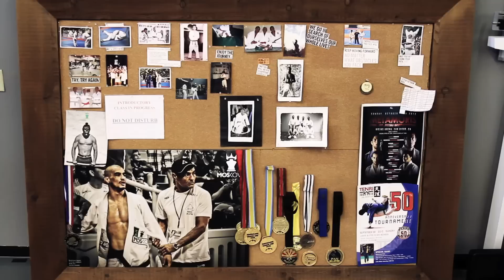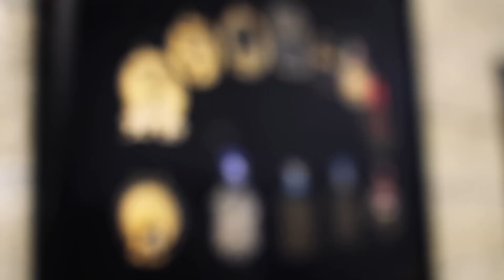Cool Under Pressure, Jiu Jitsu Artist Kron Gracie! Starbuck On The Move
"Like"on Facebook to get more Videos about Jiu Jitsu
and Lifestyle Growth

SO MUCH TO COME!!

BookMark Starbuck On The Move Blog updates on Jiu Jitsu
Fighters and MMA fighters way of Life

DO YOU LOVE Jiu Jitsu?
Above and Beyond Make sure to Follow Stuart Cooper Films..
I am lucky to Call him FRIEND, But above that he is the most Talented
Jiu Jitsu Film Maker in the Business.

As I pick up Stuart Cooper at LAX I am informed our next stop is Culver City Ca.

As a avid martial artist I new right away where our next stop was going to be.

Kron Gracie Jiu - Jitsu

As I pull up to the Academy you can feel the vibe that you saw walking in the door. White Belts, Black Belts and everything in between. The difference on this trip was the history that comes with walking into Kron Gracie Academy in Culver city California.

Take a few minutes to get to know Kron Gracie and you will see what has made him a champion of champions in the art of Jiu Jitsu.

You will hear about Kron's transitions he is making in Mix Martial Arts, however as Kron likes to keep the tradition "Vale - Tudo"

If you want to follow more about Kron Gracie's fights watch Kron Gracie Fight under Real Fight Championship 1 in Tokyo, Japan.

AND Kron,

Best of luck to you in your new adventures
and our dinner after was BOMB!!

Where did the Logo Come from? 0:49
Don't Quit 2:34
Born a Gracie 4:39
The Transition 7:43
Kron Gracie Legacy 10:52